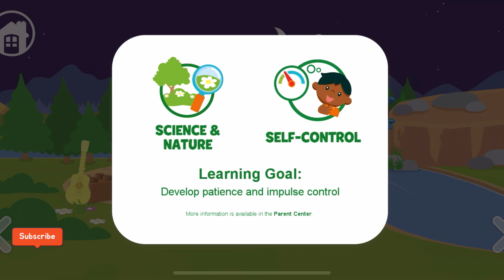Naglalaro ng mga hayop sa pagbuo ng larong Lego Kids, mga tren, Mga Numero at pag-aayos ng mga puzzl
Naglalaro ng mga hayop sa pagbuo ng larong Lego Kids, mga tren, Mga Numero at pag-aayos ng mga puzzle na nakakatuwang app ng mga bata